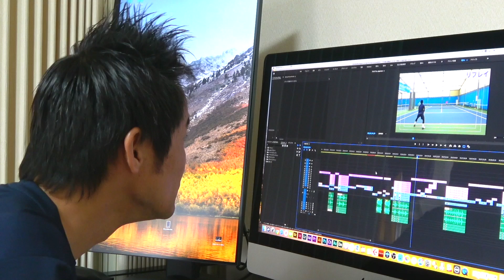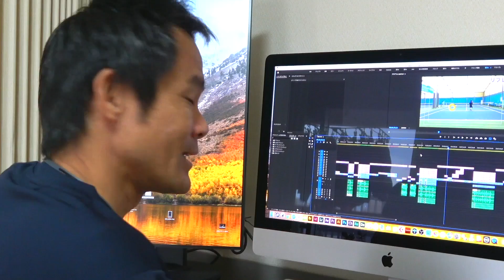【テニス 】大西賢プロとシングルス対決解説編！プロテニス選手応援企画！スタート！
前回の大西プロとの対決を解説します。真似してほしい基本がたくさんあります。

【テニス シングルス】瞬殺シングルス対決！大西賢プロ登場！プロテニス選手応援企画！スタート！

【テニス　シングルス 】シングルスガチ対決！　VS香川県最強プレイヤー！タイブレーク３本勝負！

【テニス　シングルス 】シングルスガチ対決！解説編　VS香川県最強プレイヤー！タイブレーク３本勝負！

【テニス　シングルス 】シングルスガチ対決！相手のバックハンドが止まらない。。。解説編 Part2！　VS香川県最強プレイヤー！タイブレーク３本勝負！

【テニス試合】シングルスガチンコ対決！！　VS テニスのゴンちゃん 完璧な作戦でゴンちゃんを追い込む！！

【テニス 】シングルで勝つ！ネットプレイ！社会人草トー優勝への道アプローチのコースでポイント獲得率UP！

【テニス　シングルス】ガチシングルス！実績ゼロからグランドスラムを目指す北山選手とガチ勝負！！

【テニス　シングルス 】ガチシングルス解説編！実績ゼロからグランドスラムを目指す北山選手とガチ勝負！！